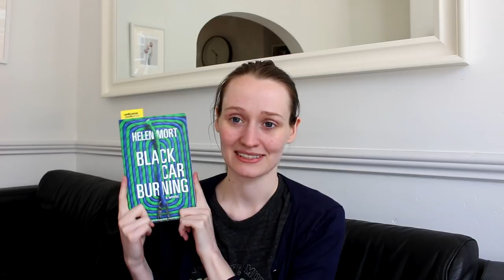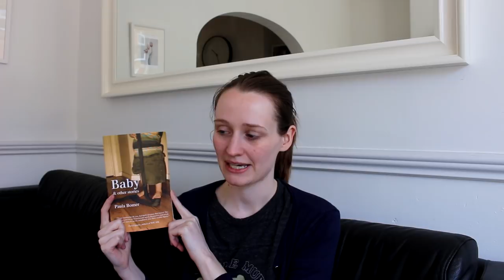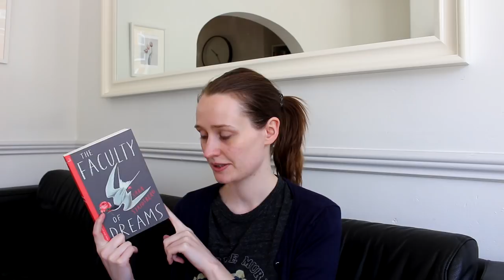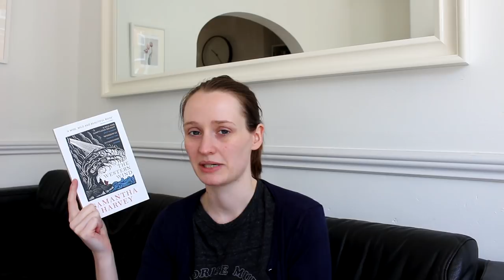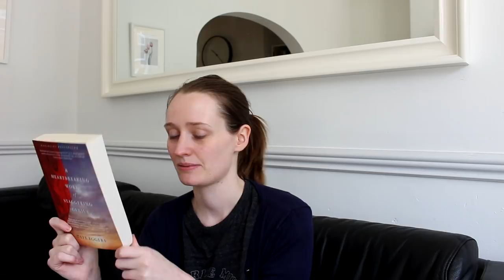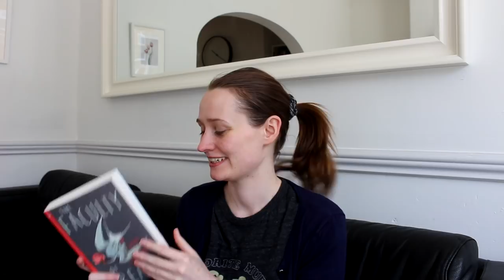May TBR and TBR Update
The Gospel According To Jesus Christ by Jose Saramago

Excavation by Wendy C. Ortiz

and

A Heartbreaking Work of Staggering Genius by Dave Eggers